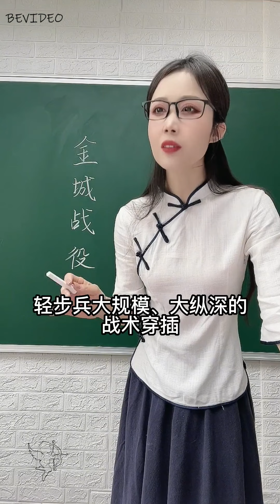美女老師解析 朝鮮戰爭最後一戰：金城戰役